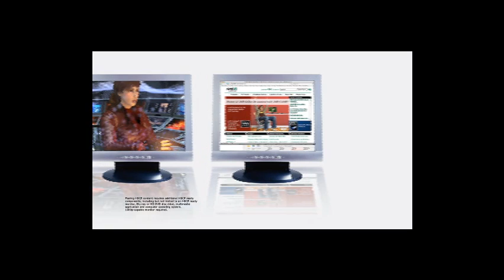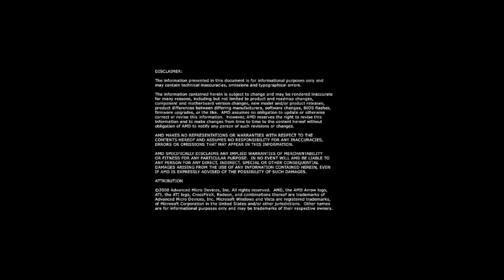ATI XGP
ATI XGP™ Technology